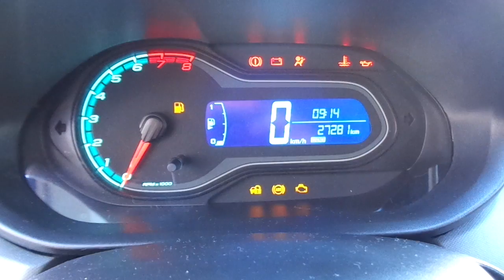Chevrolet Onix LS 1.0 8v (Flex) - 2015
NOVÍSSIMO (BAIXA KM) COM MANUAL E CHAVE RESERVA. APRECIADO PELO DESIGN E ÓTIMA RELAÇÃO CUSTO x BENEFÍCIO. OPORTUNIDADE PARA QUEM BUSCA UM SEMINOVO DE QUALIDADE E NÃO ABRE MÃO DO CONFORTO DA DIREÇÃO HIDRÁULICA *** Aceitamos seu veículo na troca e financiamos com as menores taxas * Consulte o Atendimento Online através do nosso ou ligue: (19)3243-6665 ** Nossa Loja está localizada em Campinas - Rua Carolina Florence, 410 - Guanabara.